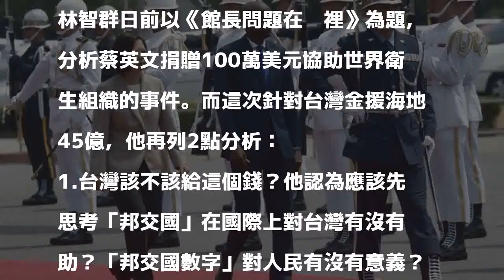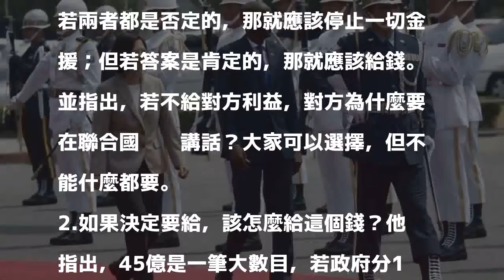45億金援海地 他再列2點分析：台灣不能什麼都要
45億金援海地 他再列2點分析：台灣不能什麼都要
〔即時新聞／綜合報導〕海地總統摩依士（Jovenel Moïse）日前抵台訪問，並拜會總統蔡英文，當地媒體提到我國允諾提供45億元幫助海地發展供電，引發外界爭議。而曾於臉書撰文《館長問題在哪裡》的律師林智群日前再列2點分析「海地45億這件事情」，指出，台灣可以選擇給不給這個錢，但不能什麼都要。

發表評論評論如下。